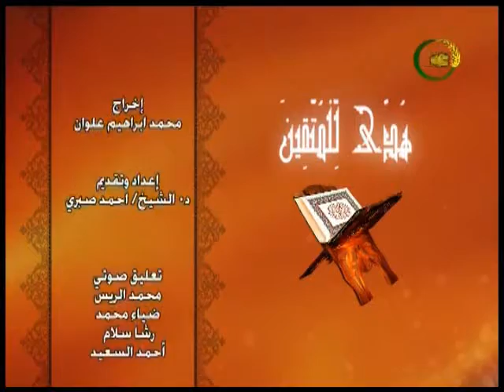هدى للمتقين | تفسير سورة ال عمران من الاية " 45 " الى الاية " 51 " .. 4 سبتمبر 2019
تفسير سورة ال عمران من الاية 45 الى الاية 51 فى برنامج هدى للمتقين 4 سبتمبر 2019